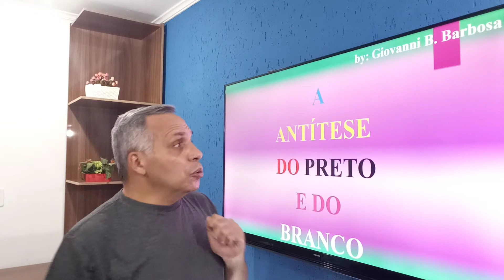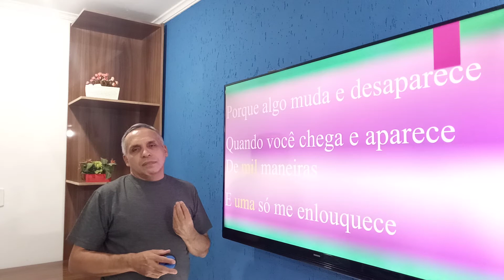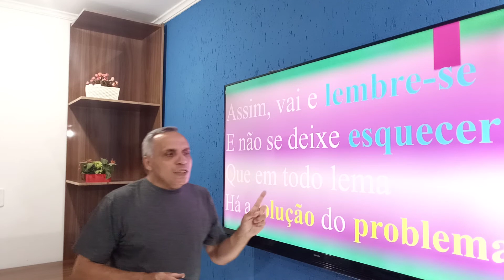POEMA: A ANTÍTESE DO PRETO E DO BRANCO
A ANTÍTESE DO PRETO E DO BRANCO

Branco é a luz do sol
Que pode cegar
E o encontro com o escuro
Vai fazer o sonho enxergar
Depois desta triste dor partir
E a alegria de antes voltar.

Porque amar é escuro
Porque se sabe pouco do que vai acontecer
E sofrer é claro
Porque se sabe muito da grande dor

Porque algo muda e desaparece
Quando você chega e aparece
De mil maneiras
E uma só me enlouquece

Por viver tudo é escuro
Já que a dúvida enlouquece
Por o medo do nada, é claro
Já que a certeza endurece,
Com o grande muro.

O escuro pede desculpa
Por não saber quem errou
O claro dar força a isso;
Por achar que acertou.

Assim vai e lembre-se
E não se deixe esquecer
Que em todo lema
Há a solução do problema.

Porque a vida é uma só
Por isso aproveite
Para ser vários personagens
Antes da morte.